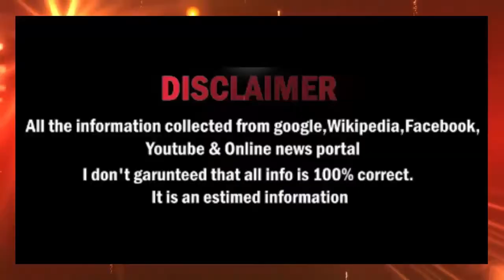Leroy Sané Income, House ,Cars, Careers, Net Worth & Luxurious Lifestyle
Leroy Aziz Sané is a German professional footballer who plays as a winger for Manchester City and the Germany national team.
Born: January 11, 1996 (age 22), Essen, Germany
Height: 1.84 m
Current teams: Manchester City F.C. (#19 / Midfielder), Germany national football team
Nationality: French, German
Parents: Souleyman Sané, Regina Weber
Awards: Premier League Player of the Month